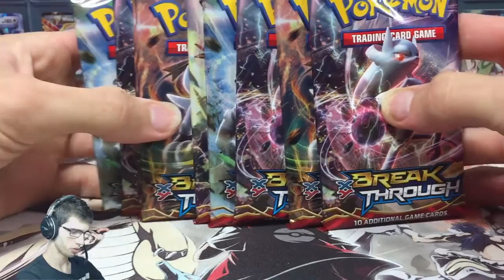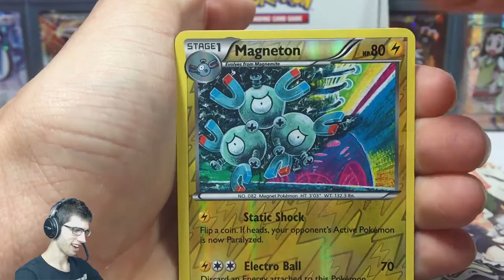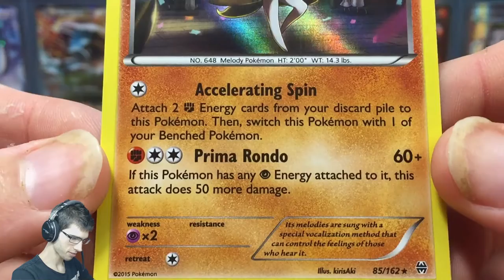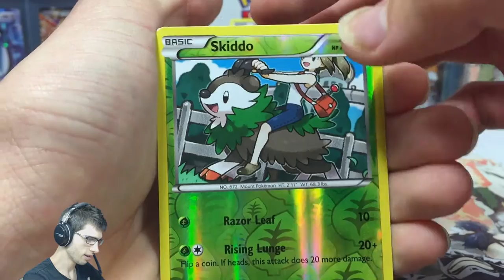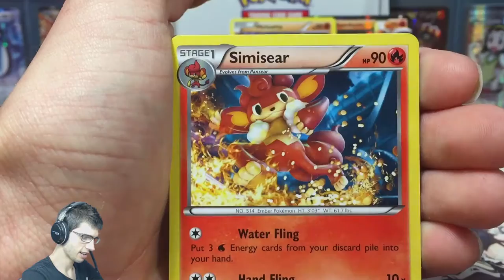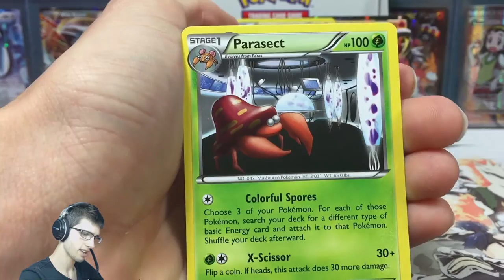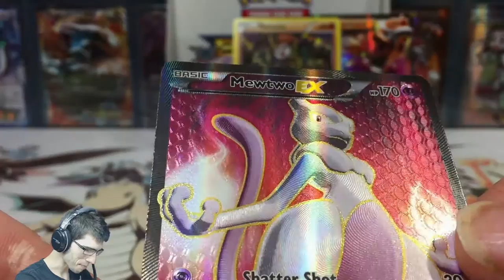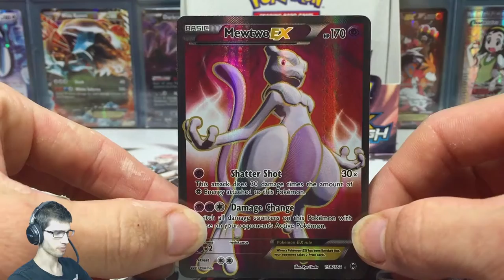Opening a Pokemon BREAKthrough Booster Box #4 (4/4)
What's Crackin' all! Today its time to continue with the amazing pulls in this box with part number 4 and the final part of box 4! LET'S GO! "What a way to end such a good box!"